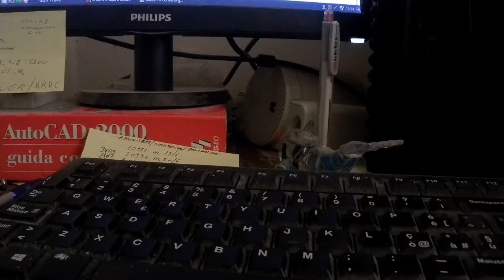Fidget spinner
Un giocattolo intelligente?